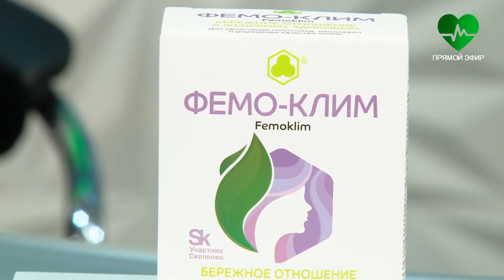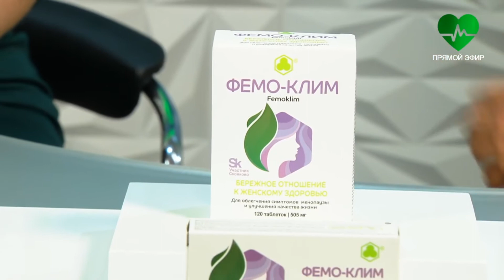Как продлить молодость женщинам. Канал «Аптека ТВ»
Экс директор ООО «Парафарм» Д.Г. Елистратов о природных витаминах для сохранения женского здоровья и молодости  «Фемо-Клим» в эфире канала «Аптека ТВ».

«Фемо-Клим» – уникальная разработка отечественных ученых для решения гормональных проблем у женщин негормональными средствами. В состав препарата входят природные источники как женских, так и мужских гормонов, помогающие мягко корректировать эндокринные процессы, не вмешиваясь в них напрямую.

При этом разработчики учли и насущные проблемы женщин в период климакса. В частности, препарат помогает справиться с самым неприятным симптомом менопаузы – приливами.